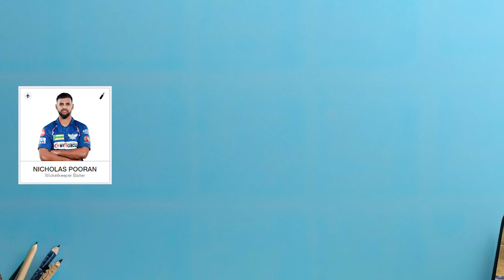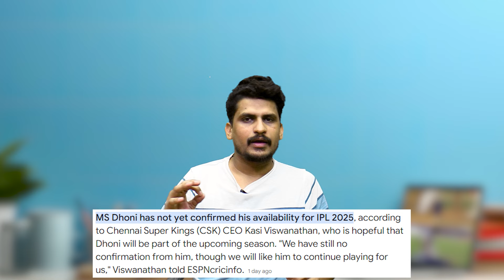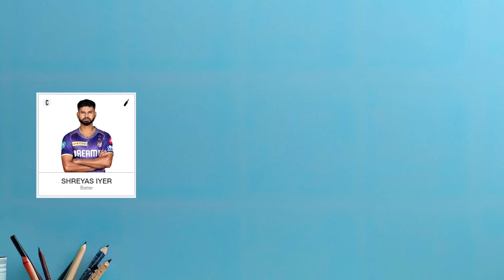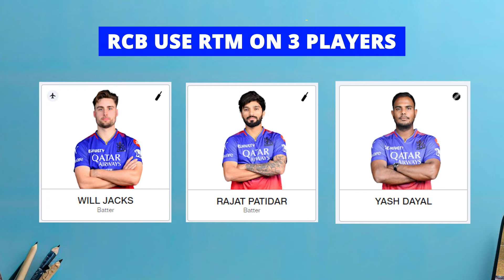IPL 2025 : 10 टीमें करेगी 35 खिलाड़ियों को Retain or 25 खिलाड़ियों पर RTM का इस्तेमाल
IPL 2025 : 10 टीमें करेगी 35 खिलाड़ियों को Retain or 25 खिलाड़ियों पर RTM का इस्तेमाल | RCB retain Players | CSK Release players | IPL 2025 mega auction news update | IPL 2025 News |